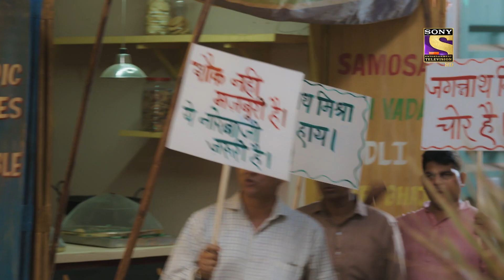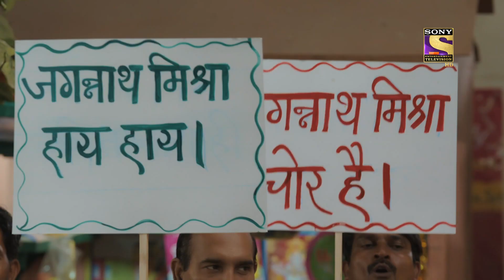Jagannath Aur Purvi Ki Dosti Anokhi | Episode 71 | Highlights | जगन्नाथ और पूर्वी की दोस्ती अनोखी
An election rally is going on outside Jagannath's house where they are accusing him of being a thief. The politician brings people and reporters with him to accuse Jagannath of robbing his money. He stands up against the politician and tells everyone that it was his son who took money from him forging his fake signature.

Show Name - Jagannath Aur Purvi Ki Dosti Anokhi
Ep No - 71
Star Cast -  Rajendra Gupta, Sushmita Mukherjee, Ismeet Kohli
Produced By - Katha Kottage

About Jagannath Aur Purvi Ki "Dosti Anokhi":
A retired govt employee Jagannath Mishra struggles to cope with a sense of loss of purpose in the autumn of his life. But when a young, vulnerable girl with messed up emotions enters his life unexpectedly, he unwillingly gets involved. In their journey to find justice and rehabilitation for the girl, Jagannath and his wife Kusum will have to face many suppressed demons of their own lives and the journey will eventually lead them to ease strained relations with their own children and grandchildren.